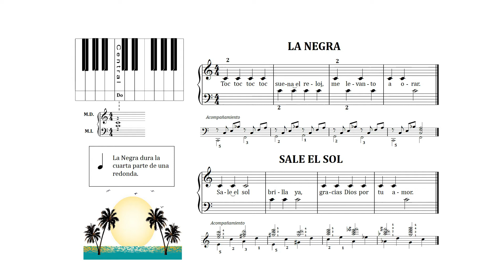Lección 3 la Negra